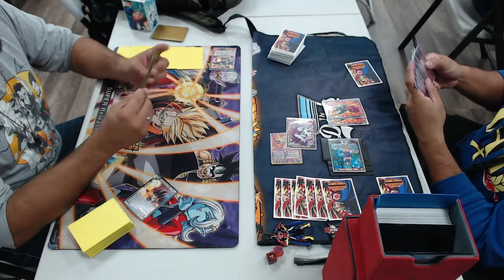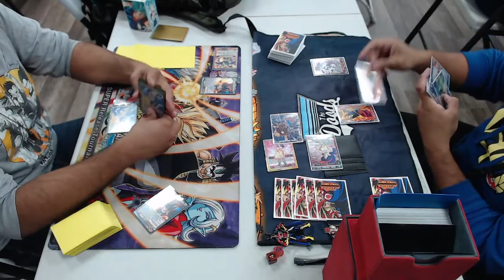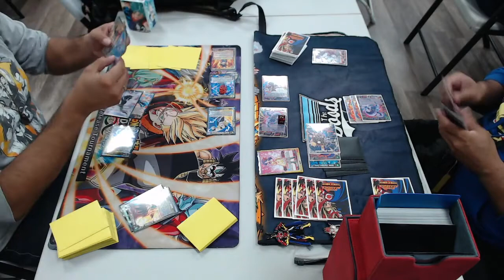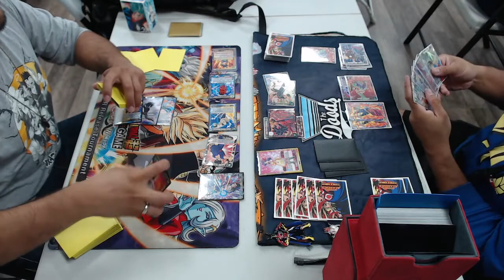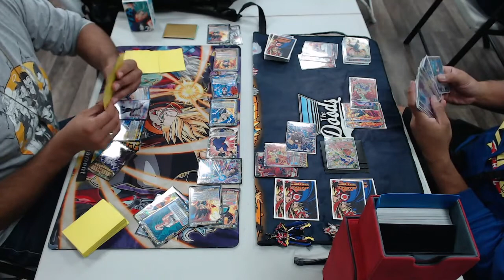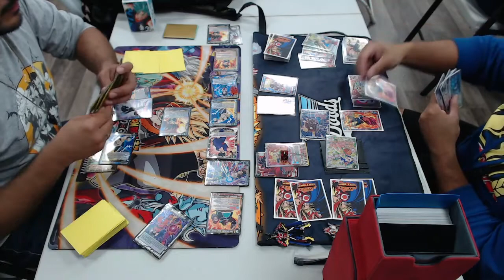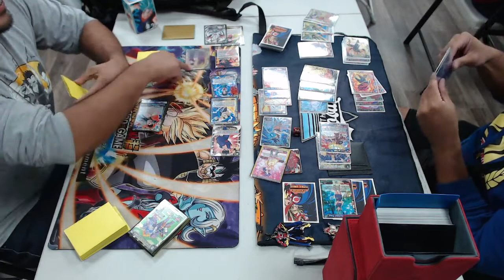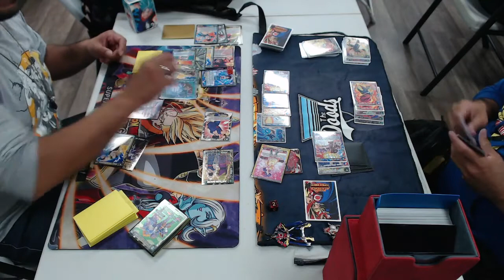Dawn Of Z Legends! Yellow Bardock V Launch